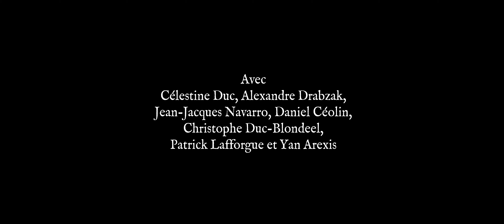LA BREICHE 'Le rite' (OFFICIAL VIDEO)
La Breiche - Le rite

Ecrit et produit par Yan AREXIS
Réalisé par Robin LEVET
Directeur de la photographie : Kevin CAVIGIOLI

Avec
Célestine Duc, Jean Jacques Navarro, Alexandre Drabzak, christophe Duc-Blondeel, Daniel Céolin, Robin Levet, Patrick Lafforgue, Yan Arexis